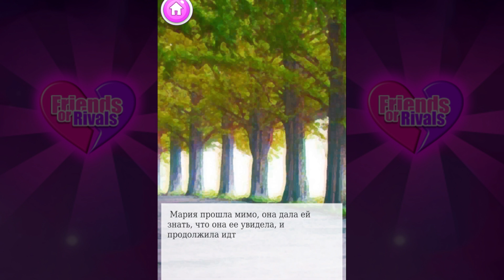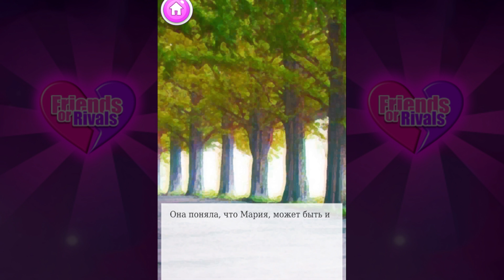Friends or Rivals 7 глава Новый парень Друзья или соперники Interactive Story Games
Романтическая история любви: Игры для подростков
Начните свое приключение и свою романтическую историю! Смотрите на свою школьную любовь! Пойдите на свидание, выберите своего парня и найдите свою настоящую любовь! Следите за своей любовью соперников и ваших друзей! Эта визуальная романная игра полна поворотов!